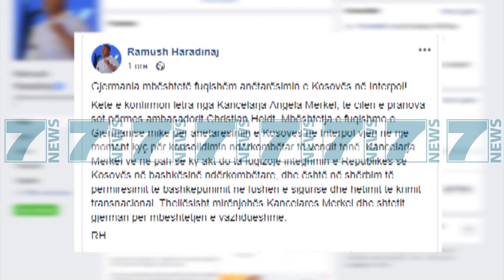MERKEL MBESHTET KOSOVEN NE INTERPOL - News, Lajme - Kanali 7